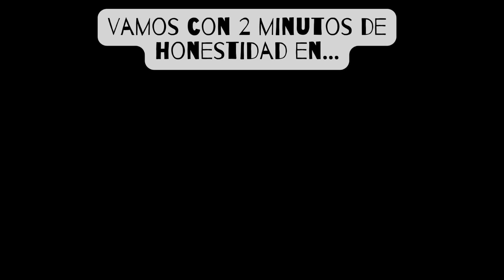ESTUDIAR INGLES EN AUSTRALIA 2022- UNA VERDAD QUE DEBES SABER